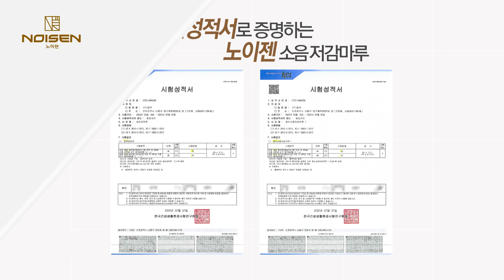NOISEN 노이젠 소음저감마루 홍보영상